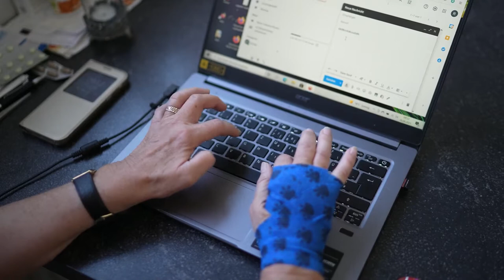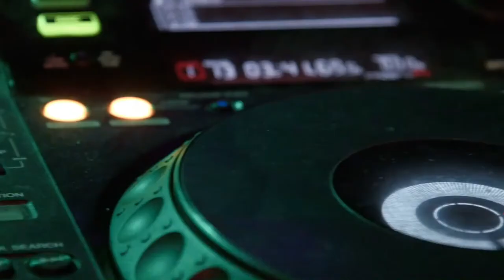Armadillo - Silent Partner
Armadillo by Silent Partner - a Alternative & Punk hit when you are feeling Angry.